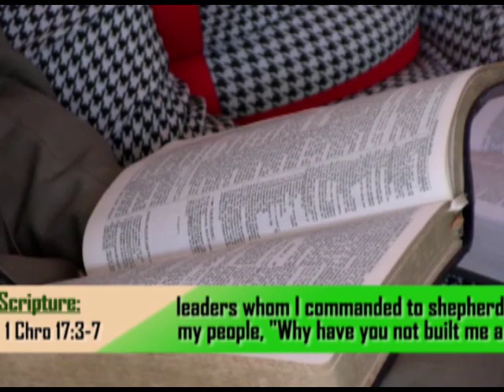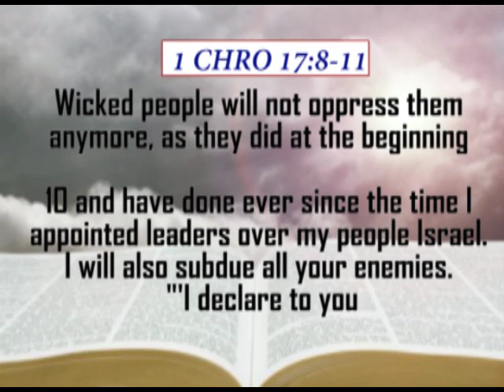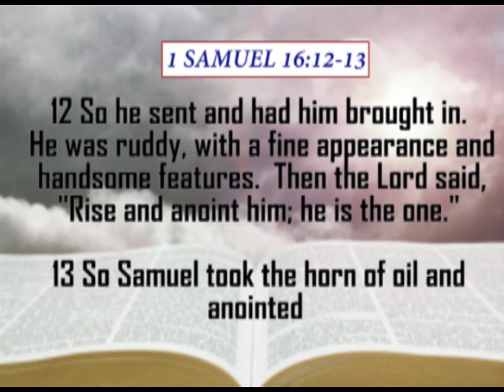OUR GOD IS A BUILDER.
Listen to this message by Apostle John Kimani William and tune in every day at 1.30 for more sermons.